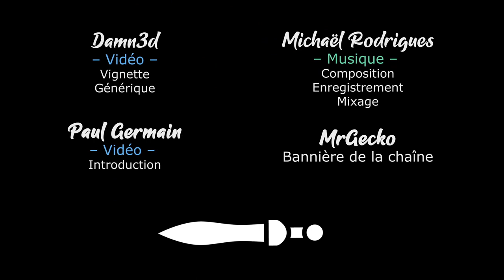[FR][LecygneNoir] The Dungeon Beneath - Ep3 - Ceux qui meurent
On se lance dans une nouvelle série, et on va tout faire pour faire chuter Abbadon !

🔑  : Puzzle game Studio, merci !

- Ardarin
- Broudaff
- Fea
- Gunmar
- Inaru
- Mallevin
- Papillote
- Poslovitch